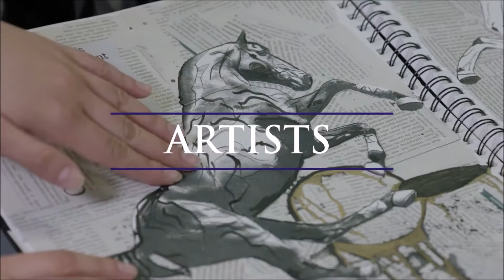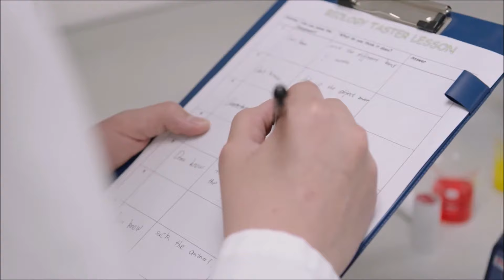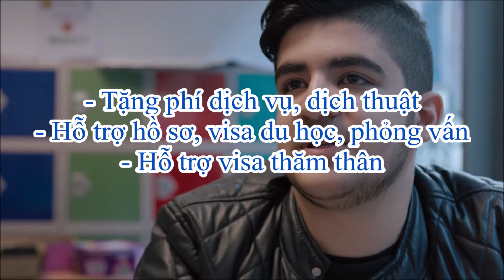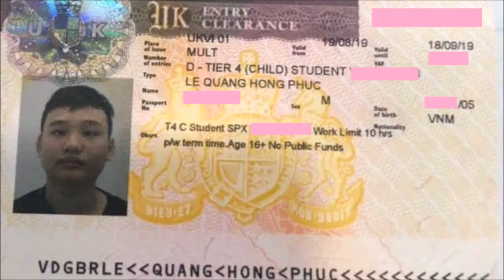Du học Anh Quốc: Trường phổ thông Abbey DLD Colleges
Săn học bổng là cụm từ chưa bao giờ hết hot của các du học sinh tương lai. Cùng điểm qua lí do bạn nên lựa chọn trường phổ thông danh tiếng Abbey DLD Colleges nhé.

- Ranking cao
- Cơ sở vật chất tuyệt vời
- Lớp học nhỏ, môi trường thân thiện
- Tọa lạc tại các thành phố lớn của Anh Quốc
- Học bổng tới 70% học phí
- Đối tác thân thiết của VISCO

Nếu bạn đang lăn tăn làm thế nào để săn học bổng du học phổ thông Anh, hãy nhớ: VISCO là lựa chọn HÀNG ĐẦU dành cho bạn. Du học VISCO là đại diện chính thức và thân thiết của các trường phổ thông danh tiếng tại Anh.
Tư vấn du học VISCO
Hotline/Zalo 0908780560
Đăng kí tư vấn miễn phí và nhận các ƯU ĐÃI tới hơn 20 triệu